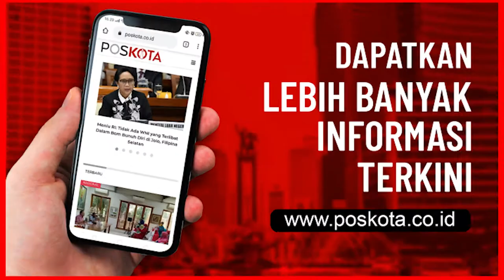Masuk Pasar Reni Jaya Tak Pakai Masker, Siap-siap Diusir Petugas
DEPOK - Penerapan protokol kesehatan ketat digencarkan di Pasar Reni Jaya, Depok. Petugas rutin mengimbau pedagang maupun pengunjung untuk menaati protokol kesehatan (prokes) 3M, yakni memakai masker, mencuci tangan dengan sabun, dan menjaga jarak.

"Bagi pengunjung yang nekat masuk tanpa masker, siap-siap kami 'usir'," kata Kepala Keamanan Pasar Reni Jaya yang juga Satgas Penegak Disiplin Prokes Berbasis Komunitas, Abdul Wahab, Rabu (7/10/2020).

Wahab menerangkan, tindakan tegas tersebut bertujuan agar penerapan 3M di Pasar Reni Jaya dapat berjalan baik. Pengusiran yang dimaksud pun bersifat persuasif.

"Tentunya akan kami ingatkan dahulu soal pentingnya 3M, kalau lupa membawa masker akan kami berikan secara gratis untuk dipakai. Kalau masih ngeyel nggak mau pakai masker baru kami beri tindakan tegas," imbuh Wahab yang pada pagi tadi bersama Anggota Bhabinkamtibmas Kelurahan Pondok Petir, Aiptu Sigit wira-wiri di Pasar Reni Jaya, Depok, mengingatkan pengunjung dan pedagang soal protokol kesehatan Covid-19.

"Kami mengedepankan upaya persuasif terkait penerapan protokol kesehatan 3 M yaitu memakai masker, menjaga jarak, dan mencuci tangan," timpal Aiptu Sigit.

Aiptu Sigit meminta masyarakat khususnya pedagang maupun pengunjung Pasar Reni Jaya dapat menaati protokol kesehatan dalam memutus penyebaran rantai Covid-19. Terlebih, menurutnya, belum lama ini, ada satu keluarga di Pondok Petir terpapar Covid-19, dan seorang dokter meninggal usai dinyatakan positif corona.

"Pondok Petir merupakan perbatasan antara Pamulang, Tangerang Selatan, sebagai antisipasi kami tidak pernah lelah menyosialisasikan prokes 3 M ke masyarakat, khususnya di tempat keramaian seperti pasar tradisional," ungkapnya.

Selain sosialisasi 3M, Wahab menambahkan, di pasar tersebut juga rutin disemprot disinfektan dan menyediakan tempat cuci tangan lengkap dengan sabun.

"Penyemprotan disenfektan rutin dua minggu sekali di sekitar lingkungan pasar, dan sampai kini sudah 14 kali kami semprot. Selain itu juga untuk tempat cuci tangan ada tiga titik tepat pada pintu masuk maupun keluar pasar," imbuhnya. (angga/ys)